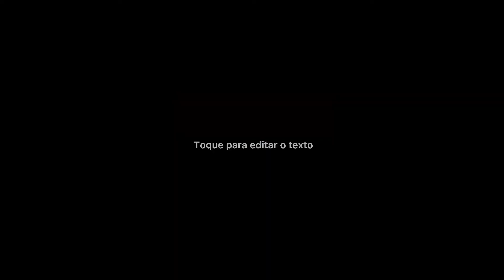Case Nintendo Switch Zelda + Película de Vidro + 4 Grip Zelda + Case Silicone TPU